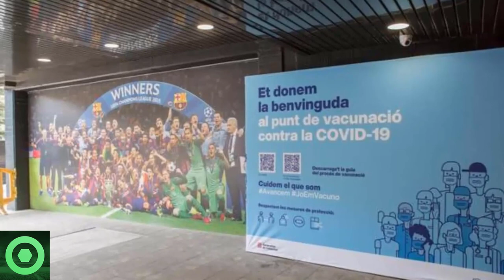💥¡𝘽𝟬𝟬𝙈!💥 𝙋𝙧𝙤𝙗𝙡𝙚𝙢𝙖 Con KOUNDÉ Tras Su 𝙁𝙞𝙘𝙝𝙖𝙟𝙚 Por El BARÇA 🔴 𝙈𝙖𝙧𝙖𝙫𝙞𝙡𝙡𝙤𝙨𝙖 𝙉𝙤𝙩𝙞𝙘𝙞𝙖 Del CAMP NOU 🟥